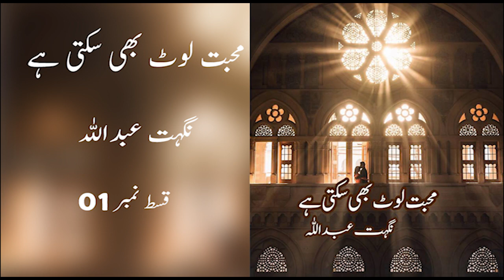CBG | Mohabbat Loat Bhi Sakti Hai | Nighat Abdullah | Episode 1 | Voice Over By Sobia | Urdu Hindi